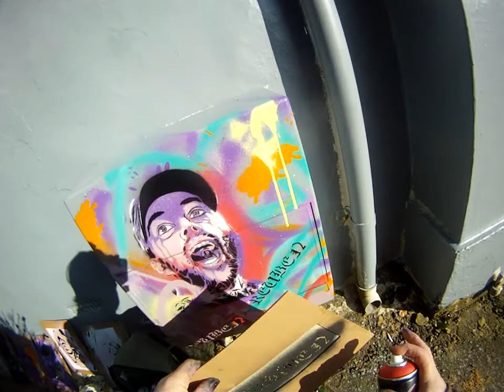reubens face graffiti scream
spraypaint face on gas meter door entrance to police station isle of wight.